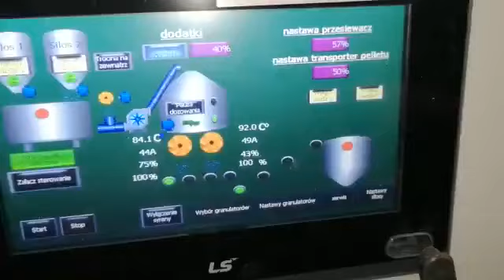Granulių gamybos linija/ Pellet mill / Linija za peletiranje /strojeva za peleta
Granuliu gamybos linija egles mediena 900 Kg
Pellet mill line spuce wood  900 kg
Linia de peletizare ; Linija za peletiranje; Peletizačná linka